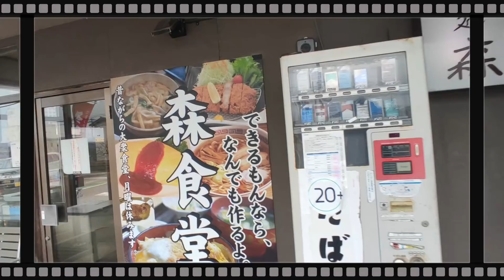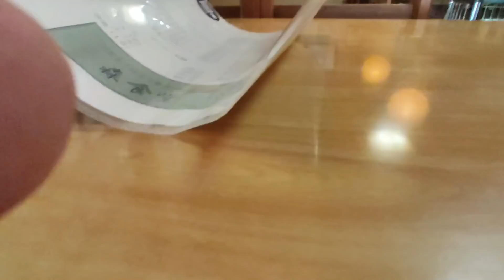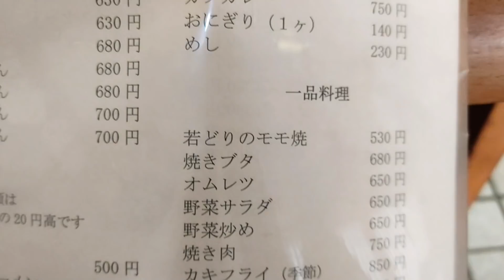【大衆食堂】かほくにある町の食堂のカツ丼とうどんが旨い【森食堂】【かほく市宇野気】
カツ丼以外にも鍋焼うどんやおにぎりも

何と言っても小鉢が嬉しいです(^_-)-☆

昭和食堂！懐かしい大衆食堂の味！

ぜひどうぞ～(^^♪

【目次】
00:00スタート
00:26店までの道順
01:50到着&店の地図
02:20入店&注文
03:15メニュー&店内
05:00カツ丼セットきました
05:38いただきます
08:10森食堂口コミ
09:57完食
10:30お茶もウマい
11:05退散&エンディング

観てね(^_-)-☆